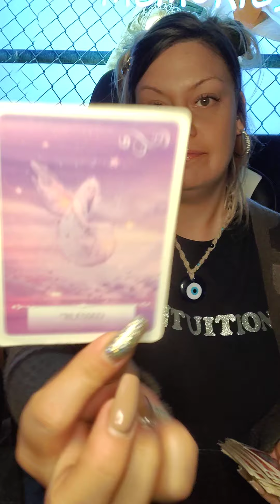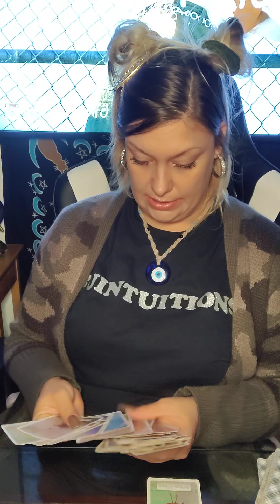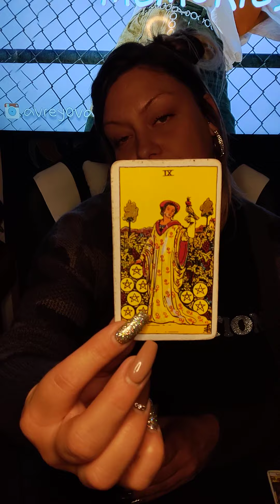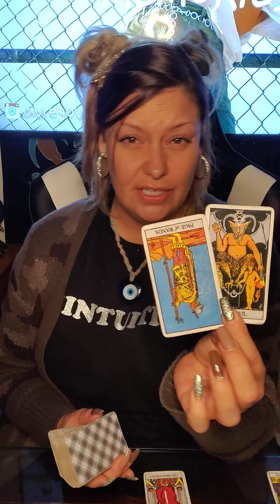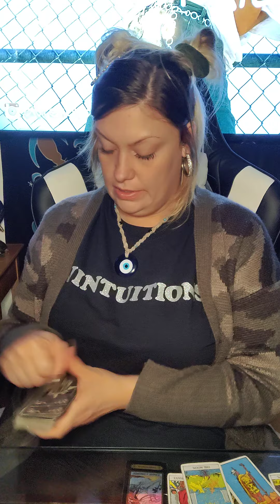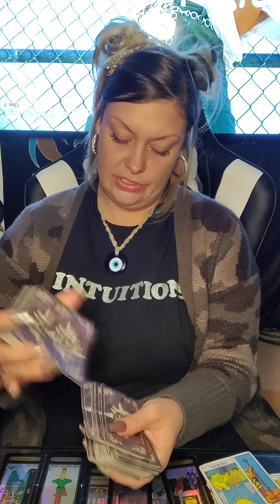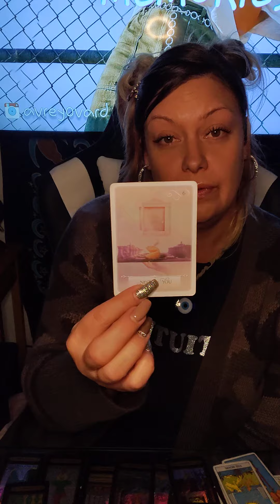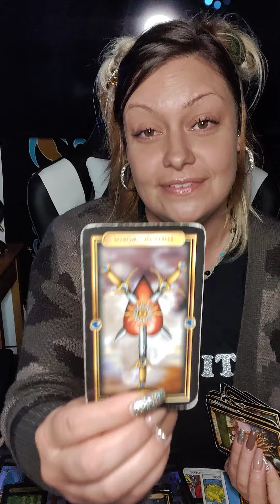♓PISCES WEEK AHEAD♓ I CLAIM THIS READING! OOH PISCES CONFUSED? 🤔 CHECK THIS OUT 😁🤫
AMAZON WISHLIST-

PERSONAL READINGS 💰

💕 NOVEMBER SPECIAL
$33.33 FOR 30 MIN PHONE READ
SAME DAY READ IF ORDERED BEFORE 3:00 P.M PST